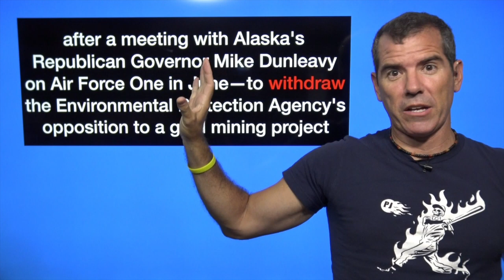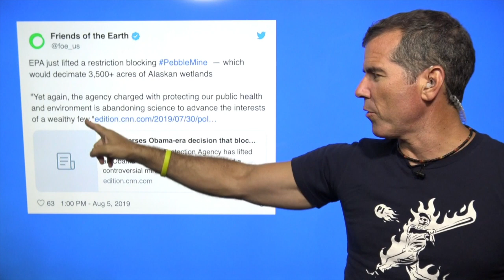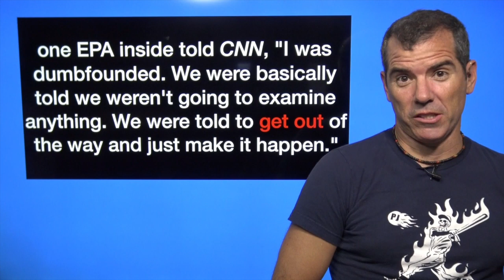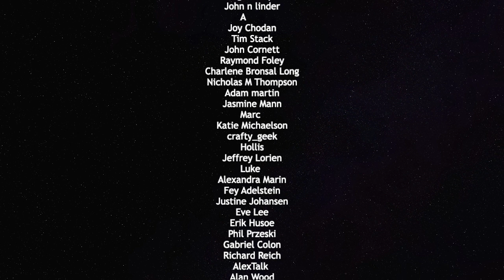Trumps Mining Project Reversal Picks Gold Over Life — The Political Vigilante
Graham shows how Trump got the EPA to reverse a ruling on a gold mine. Submitted by Erik Husoe.